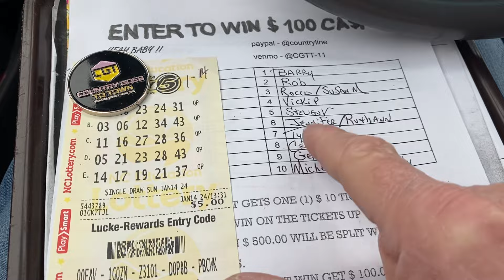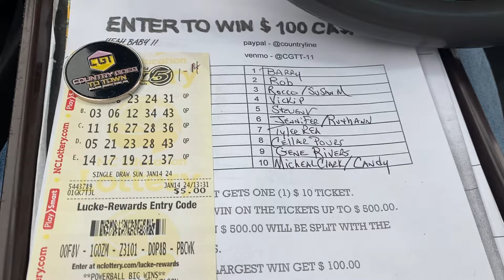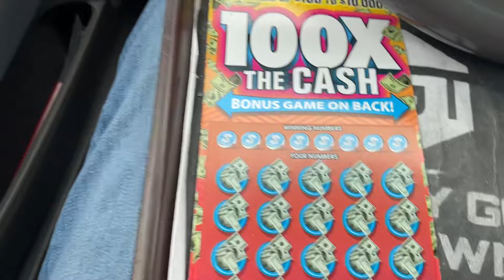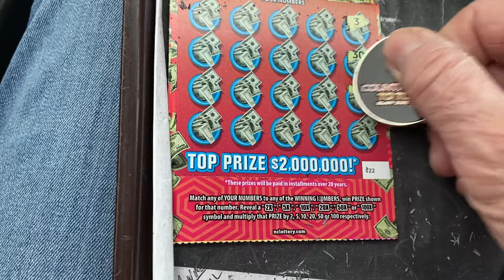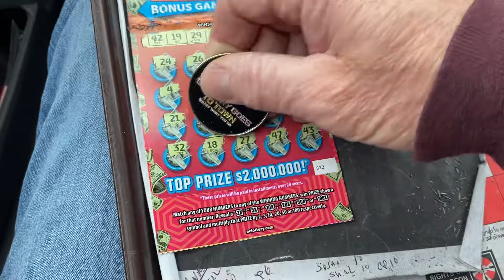GOOD SNOWY MORNING ❄️ 🛎️🛎️🛎️. GOOD LUCK TO ALL OF US TODAY. YEAH BABY 🍀